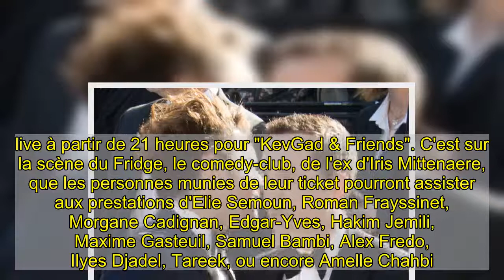Gad Elmaleh et Kev Adams : Les propos sévères des deux humoristes contre le gouvernement !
Le gouvernement est sous le feu des critiques depuis plusieurs mois. En cause, sa manière de gérer la crise sanitaire dont beaucoup souffrent, notamment dans le milieu de la culture. Alors qu'un troisième confinement n'a (toujours) pas été annoncé, certains artistes ont décidé de faire entendre leur colère dans les colonnes du Parisien. Gad Elmaleh et Kev Adams par exemple. "Là, j’en ai un peu marre. Je le demande au gouvernement : si on n’essaye rien pour rouvrir, ayez le courage de nous annoncer les mauvaises nouvelles officielles. Dites-nous par exemple qu’on ne va pas jouer jusqu’en septembre ou octobre, pour qu’on puisse s’organiser", a déclaré le premier qui n'a pu jouer son spectacle, D'ailleurs, dont le lancement était initialement prévu au printemps. "Si ça ferme longtemps, on fera des choix différents, de carrière notamment, peut-être lancer des projets d’écriture de cinéma. Ça implique plein de gens, des intermittents, des auteurs, des réalisateurs... Les mêmes politiques qui font des discours sur 'la culture est le poumon d’une civilisation' tout d’un coup, ils ne calculent plus le métier, ce n’est pas normal", a-t-il poursuivi. Son jeune ami, parle d'un gouvernement pas "très courageux, pas très responsable". "Ils laissent les gens programmer des spectacles en février qui, pour la plupart, vont être reportés une troisième, une quatrième fois", a-t-il exprimé. Le duo attend également que la ministre de la Culture, Roselyne Bachelot s'exprime ! Ce samedi 30 janvier, Kev Adams et Gad Elmaleh ont rendez-vous pour un spectacle commun, en live streaming, avec plein d'humoristes invités sur Gigson.live à partir de 21 heures pour "KevGad & Friends". C'est sur la scène du Fridge, le comedy-club, de l'ex d'Iris Mittenaere, que les personnes munies de leur ticket pourront assister aux prestations d'Elie Semoun, Roman Frayssinet, Morgane Cadignan, Edgar-Yves, Hakim Jemili, Maxime Gasteuil, Samuel Bambi, Alex Fredo, Ilyes Djadel, Tareek, ou encore Amelle Chahbi. Selon le Parisien, 30 000 tickets auraient déjà trouvé preneur...   À voir également : Zapping : Roselyne Bachelot fait un aveu de taille dans les Reines du shopping ! La Rédactionà lire aussi   Kev Adams et Gad Elmaleh insultés par un hater : cette fois "c'est le graal"  Zapping : Le retour surprise de Roselyne Bachelot en politique